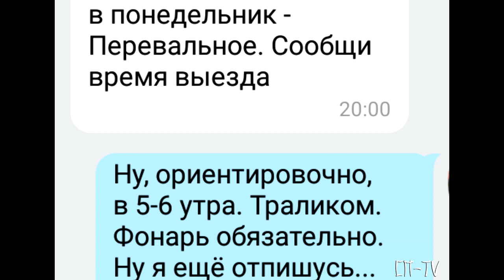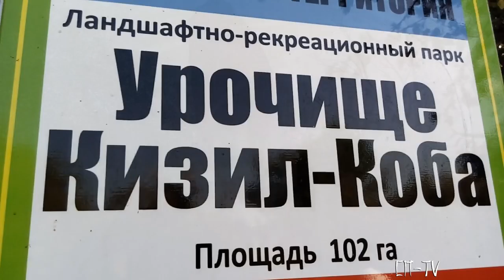Алёшина вода - пещера Долгоруковского массива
Совет: Для полноты эффекта подземные съёмки лучше смотреть в полной темноте.
       Протяжённость пещеры 620 метров и именно в ней крупнейшая в Крыму серия сифонов — рекорд Крыма. Но, к сожалению, без аквалангов можно пройти всего несколько десятков метров...